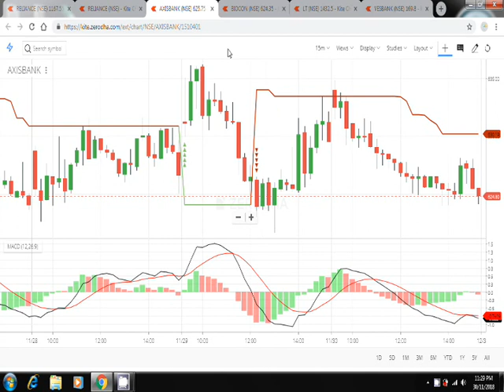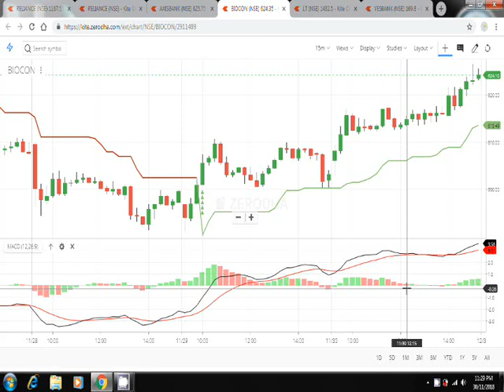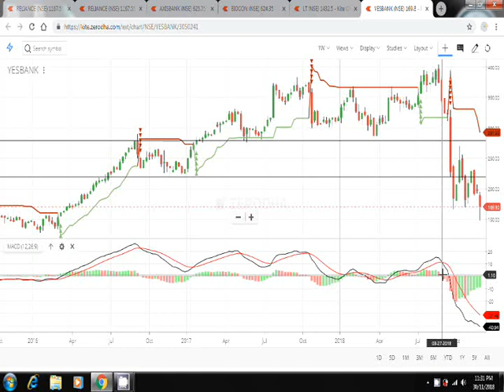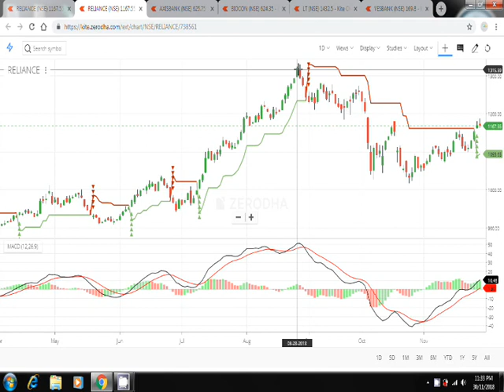Most effective intraday strategy Best intraday strategy best intraday. intraday trading strategy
best and accurate intraday strategy
trade on your own
trade one transaction at a time. focus on the timing
wait for the candle stick to change
book profits
as the chart suggest
don't wait for recovery exit and than re enter if needed.
bank recapitalization 2nd installment.

Intraday trading strategies intraday trading strategies

%%% junk%%%%%

No Loss Intraday Trading strategy||Best Trading strategy no loss||only profit intraday startegy .

Best Easy Intraday Trading Strategy for all trader in hindi💰💰
Punjab national bank share price sbi bank share price bank recapitalisation second instalment
Bank nifty futures options nifty sumit bagadia choice anandrathi zerodha iifl best check time to buy
Electric vehicle battery stocks
intraday strategy in hindi intraday strategy intraday strategy in hindi
breakout strategy breakout strategy breakout strategy
Motherson sumi limited
intraday trading strategies intraday trading strategies intraday trading strategies intraday trading strategies
Choose Two or Three Liquid Shares.
Determine Entry and Target Prices.
Utilizing Stop Loss for Lower Impact.
Book Your Profits when Target is reached.
Avoid being an Investor.
Research your Wish list thoroughly.
Don't Move against the Market.
Basic Rules for Intraday Trading.
most successful intraday strategy
best intraday strategy books
heiken ashi intraday strategy
100 accurate intraday technique
intra day trading strategy in hindi
intra day tips
best strategy